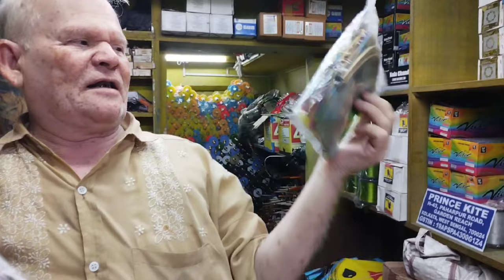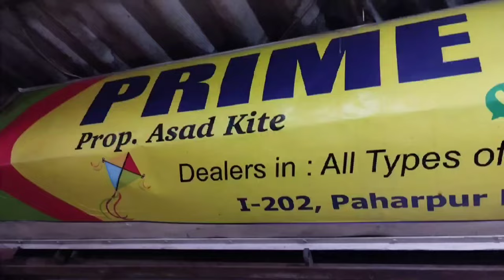মেটিয়াবুরুজ ঘুড়ির মার্কেট ২০২৩ || Metiabruz kite market 2023 || সবথেকে সস্তা ঘুড়ির মার্কেট